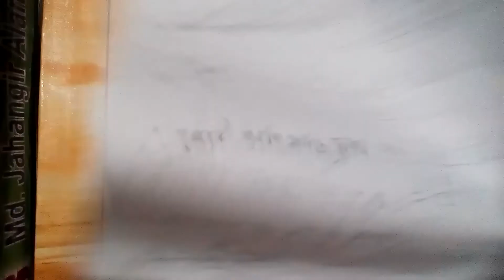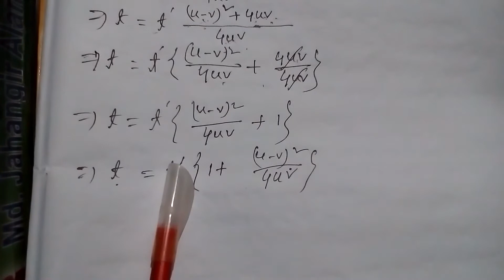SSC Higher Math Chapter 6.3 | 17 No. Question Solved | নবম-দশম শ্রেণি উচ্চতর গণিত অনুশীলনী ৬.৩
সতেজ ও সজীব জমজ ভাই, ক্লাস নাইন উচ্চতর গণিত অনুশীলনী ৬.৩, ক্লাস টেন উচ্চতর গণিত অনুশীলনী ৬.৩, ক্লাস ৯ উচ্চতর গণিত অনুশীলনী ৬.৩ প্রশ্ন ১৭ নং সমাধান,
chapter 6.3 question number 17 solved,
ssc higher math, ssc higher math chapter 6.3, 17 number question solved,
class 9 higher math chapter 6.3 question no 17, class 10 higher math chapter 6.3 question no 17, class nine higher math chapter 6.3 question no 17, class ten higher math chapter 6.3 question no 17, SSC, Higher mathematics ,